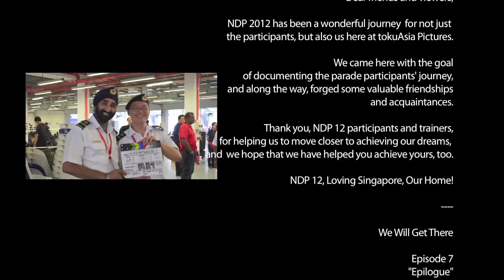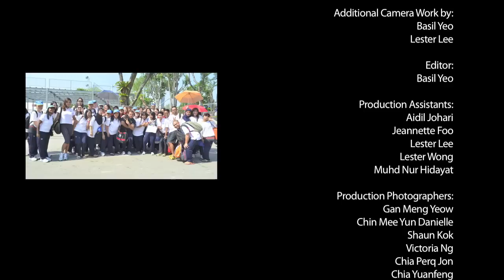NDP 2012 P&C Reality TV Series "We Will Get There" Episode 7- Epilogue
NDP 2012 Parade & Ceremony
Reality TV Series
We Will Get There
Episode 7: Epilogue

Catch never-before-seen glimpses into NDP training right here, from start to end, through the eyes of eight characters from the various marching contingents!

In this episode, we bid farewell to our characters as they complete NDP 2012 and move forward with their lives, though still holding fond memories of the journey.

Narrated by Nurulhuda bte Rashid of the Red Cross Youth marching contingent.